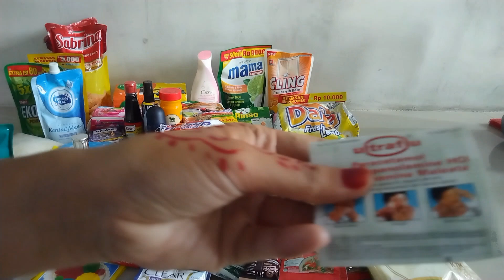Belanja bulanan stok Maret 2023 | Menjelang ramadhan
Assalamualaikum semua 💞
 Video kali ini tentang belanja bulanan seperti biasa yaa Bun.semoga video aku ini bisa bermanfaat dan menginspirasi bunda semuanya yaa.